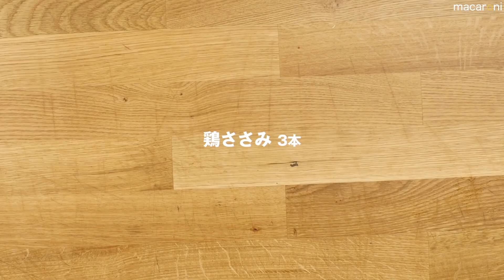【作り置き】コク旨さっぱり！ ささみと きのこの バター ポン酢 炒め のレシピ 作り方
ささみと きのこの バター ポン酢 炒め のレシピと作り方を動画でご紹介。ささみときのこを旨味たっぷりのバターポン酢で炒めました。まろやかなバターとポン酢の酸味が絶妙で、お箸が止まりません！たくさん作っておつまみやお弁当に入れるのもおすすめです。

・鶏ささみ：3本
・しめじ：100g
・エリンギ：100g
・ポン酢：大さじ2と1/2杯
・バター：15g

■下ごしらえ
・ささみは筋を取り除きます。
・しめじは石づきを切り落としてほぐします。
・エリンギは石づきを切り落とし、縦半分に切って7mm幅の斜め切りします。

■作り方
①ささみはひと口大のそぎ切りにし、酒、塩こしょうをまぶして下味を付けます。

②フライパンにバターを入れて中火に熱し、バターを溶かします。ささみを加えて色が変わるまで炒め、しめじ、エリンギを加えてサッと炒めます。

③ポン酢を加えて強火でサッと炒め合わせ、塩こしょうで味を整えて完成です。粗熱が取れたら清潔な保存容器に移し、冷蔵庫で保管してください。※2,3日を目安にお召し上がりくださいね。

ささみの代わりに鮭やたらなどの白身魚を使うのもおすすめです。お酒にも合うのでおつまみにもぴったりですよ。

・しめじ：100g
・エリンギ：100g